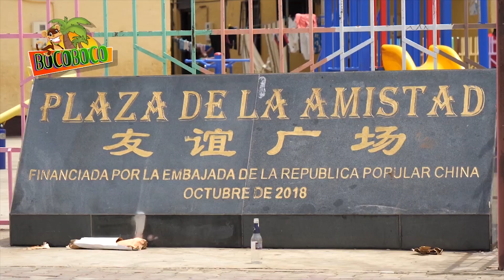Bocoboco la serie. NIGERIA VS CUBA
Bocoboco la serie. NIGERIA VS Cuba forma parte de una serie de capítulos previos a las grabaciónes de la primera temporada de la serie de televisión (bocoboco la serie) que se emite en tvge todos los sábados a las 10:00h.
La nueva temporada se estrenará posiblemente en enero o febrero del 2020 con un total de 27 a 30 capítulos